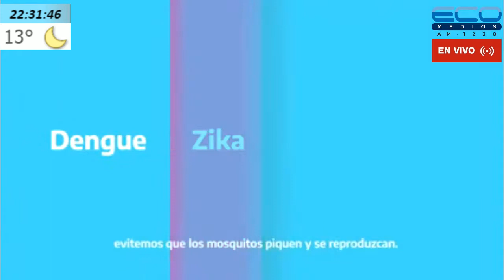LETRAS Y CORCHEAS con Hernan y Mario Dobry 5-8-2021